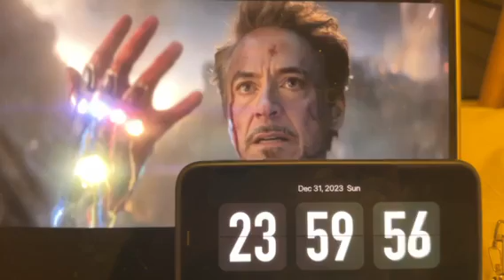Iron Man snaps to 2024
After all these years I finally got a perfect one! Happy New Year and welcome 2024!